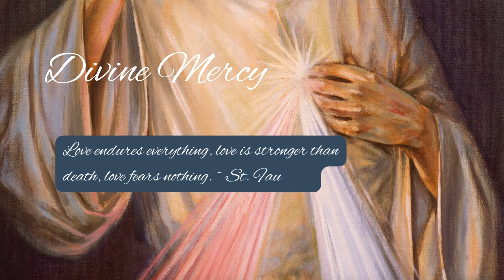DivineMercy // Good Friday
DivineMercy // Good Friday -- Love endures everything.